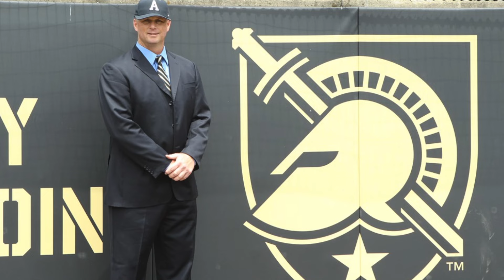Coach's Bio: Jim Foster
Meet the head coach of the Army Baseball team.